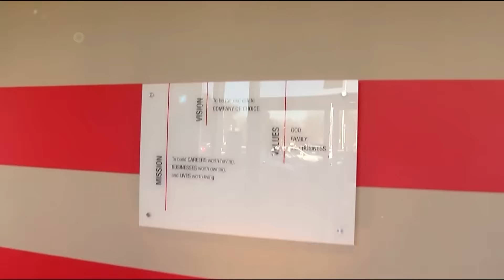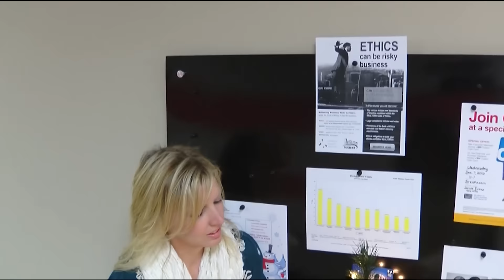Mannequin Challenge KW Winston-Salem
Agents at the Keller Williams Realty Elite office in Winston-Salem, NC took part in the mannequin challenge while decorating the office for the Christmas season to share the joy, their positive vibe and friendly atmosphere. For all your real estate needs, Keller Williams agents sure have the character and spirit to make it happen.